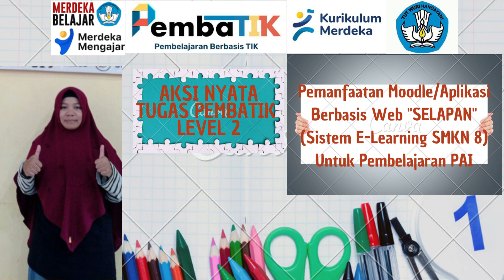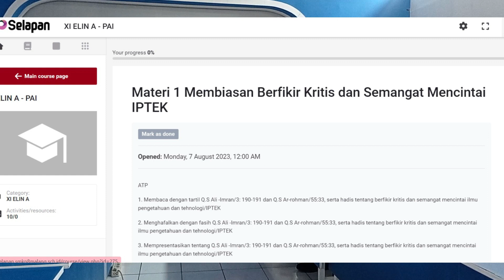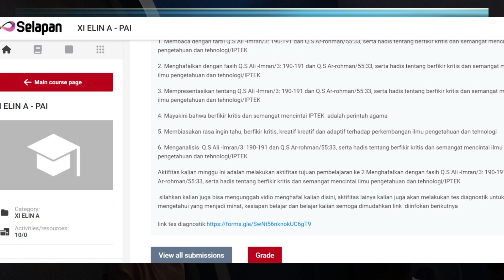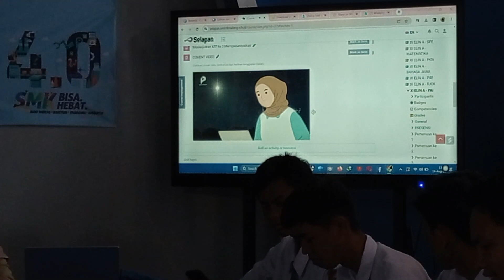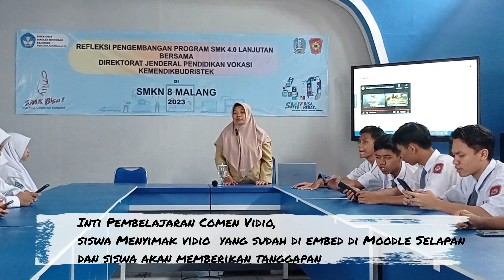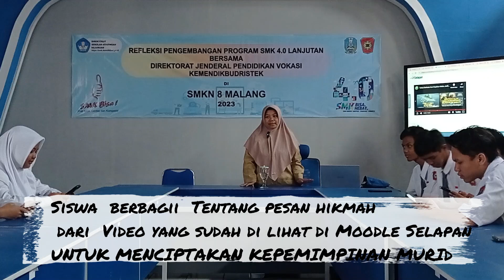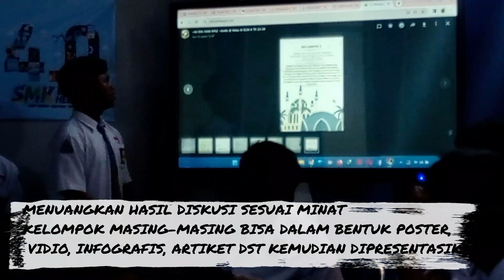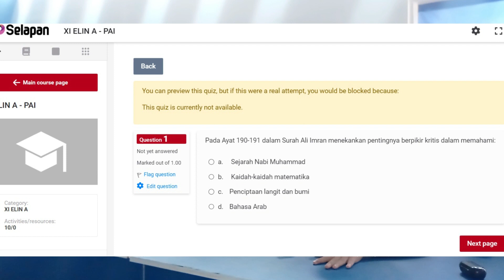VIDEO TUGAS PEMBATIK LEVEL 2 PEMANFAATAN MOODLE "SELAPAN" UNTUK PEMBELAJARAN PAI & BUDI PEKERTI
Moodle adalah aplikasi berbasis web yang bisa digunakan untuk menunjang sistem menejemen pembelajaran, setiap aktifitas pembelajaran terkait dengan kehadiran, akses materi, diskusi, tanya jawab hingga evaluasi dapat dilakukan melalui tampilan website dengan menggunakan bantuan browser yang dapat diakses kapan saja, sehingga pembelajaran bisa lebih efektif, produktif dan menjauhkan siswa dari kebosanan